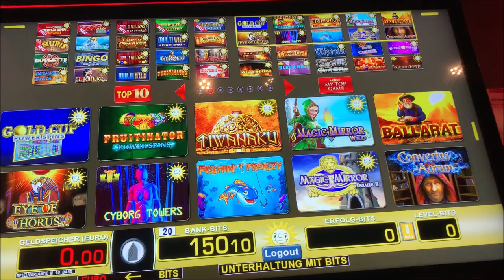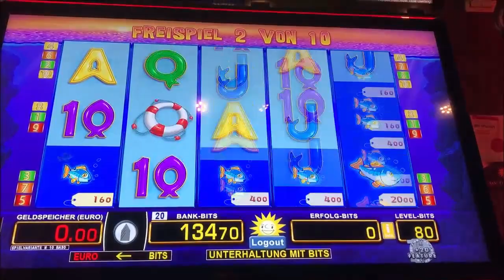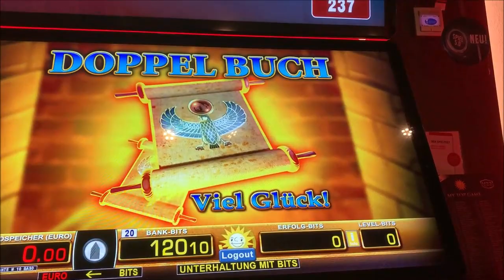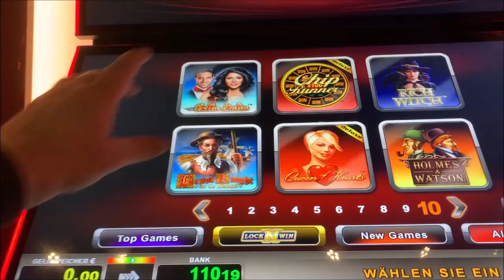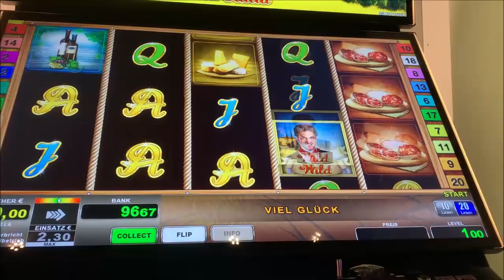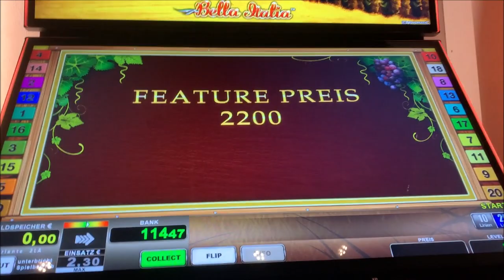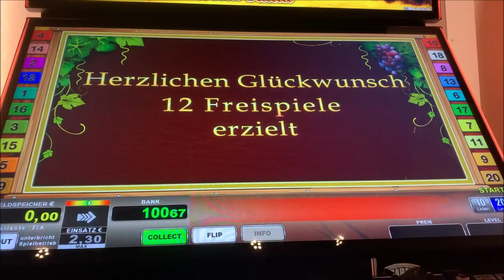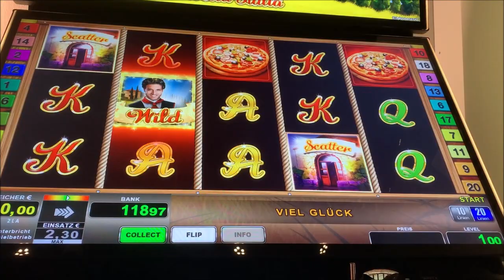Let's Play Merkur Magie, Novoline, Spielothek Tag 183 Teil 7